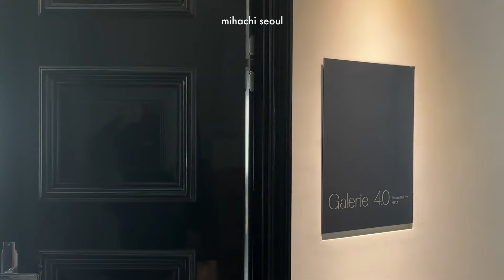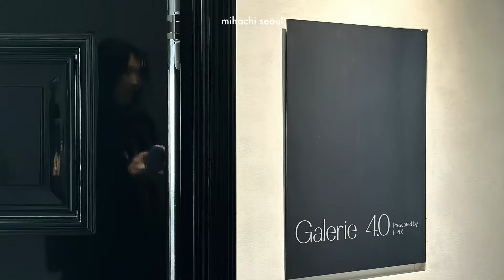아트피스 같은 하이엔드 가구, 디에디트&에이치픽스 | 미하치 서울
새로운 리빙 공간이 오픈했어요! 국내외 작가들의 섬세한 예술 작품과 감도 높은 하이엔드 디자인 가구가 한곳에 어우러진 곳입니다. 2년간의 준비 끝에 오픈한 디에디트 쇼룸과 에이치픽스에서 새로 선보인 갤러리 4.0. 함께 보러가요!

〰️Stamps
00:00 hello
00:15 디에디트
02:36 에이치픽스 갤러리 4.0

미영, 하영, 치영의 라이프!